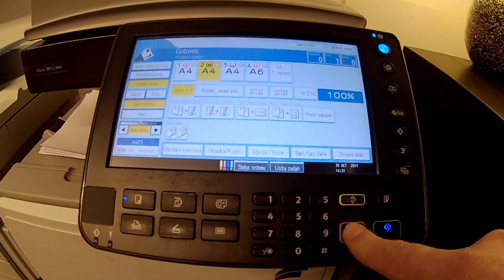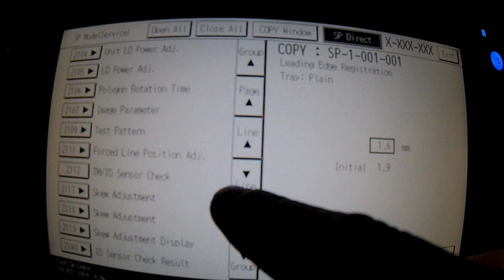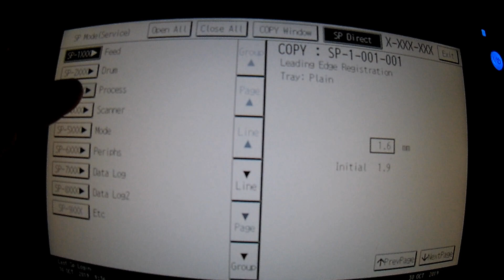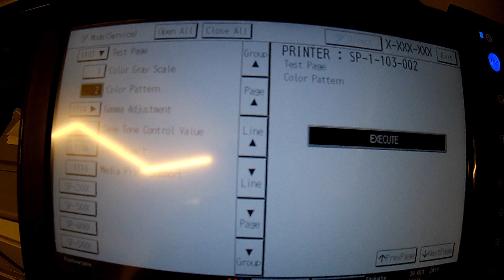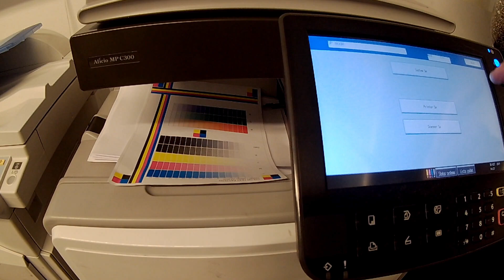रिकोह रंग कापियर त्रुटि sc363 sc362 sc361 sc360 समस्या का समाधान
RICOH MPC400 MPC300 रिप्लेसमेंट डेवलपर यूनिट येलो, या सभी ड्रम इमेजिंग यूनिट के बाद कोपर एरर। समस्या कभी-कभी प्रकट हो सकती है, लेकिन यह रोकती है और कोपियर को अवरुद्ध करती है। डेवलपर इकाई में टोनर सेंसर को प्रारंभ करें। एक उदाहरण पीला है।
सबसे पहले SP2-111-3 (मोड c) करें।
इसके बाद SP2-111-1 (मोड ए) करें।
यह जांचने के लिए कि क्या एसपी 2-111-1 सफल था, प्रक्रिया के दौरान स्क्रीन देखें। एक संदेश
अंत में प्रदर्शित किया जाता है।
इसके अलावा, आप एसपी 2-194-10 से -12 के साथ परिणाम की जांच कर सकते हैं।
आगे:
3013 [टी सेंसर प्रारंभिक सेट: Exe] डेवलपर प्रारंभिक सेटिंग
001 निष्पादन: सभी
002 निष्पादन: COL
003 निष्पादन: बीके
004 निष्पादन: सी
005 निष्पादन: M
006 निष्पादन: Y-
सौभाग्य। क्या आपका कोई सवाल है? फिल्म के तहत लिखें।

📽Camera: CANON EOS250D
🎬 Plan lighting:  Sachtler Reporter 200D
🎤 Microphone: Trust GXT 252 + Emita Plus Steraming
💻 Movie editing program: WonderShare Filmora